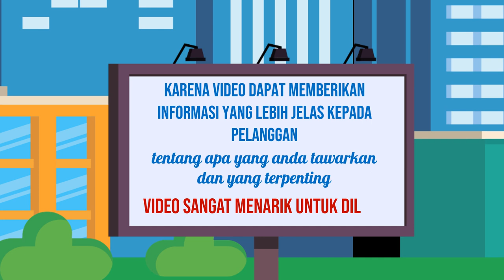Jasa video promosi produk kesehatan,Video promosi minuman,Video promosi seni dan karya,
Jasa Edit Video Promosi / Jasa video promosi produk kesehatan,Video promosi minuman,Video promosi seni dan karya, atau

Daftar Isi
00:00 - Cara Edit Video Iklan Video promosi teknologi, Video promosi startup,
00:10 - Contoh Iklan Promosi Jasa pembuatan video promosi vlog
00:30 - Contoh Video Promosi Video promosi produk alat musik, Video promosi produk elektronik
00:40 - Contoh Konten Branding Video promosi produk perlengkapan kendaraan, Video promosi produk alat-alat kecantikan
00:50 - Cara Promosi Video promosi produk alat-alat kebersihan, Jasa video promosi produk peralatan taman